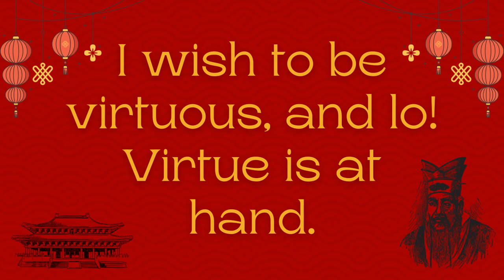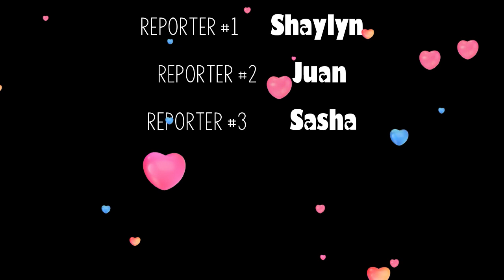The Eagle Scoop for February 9, 2024